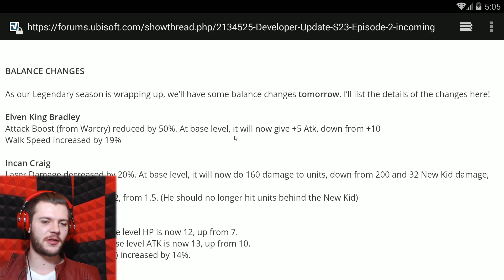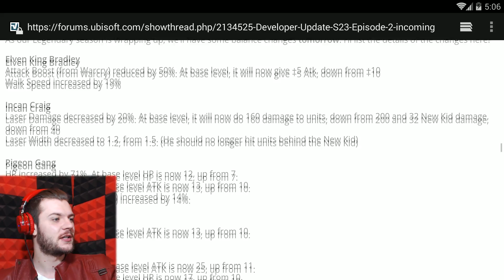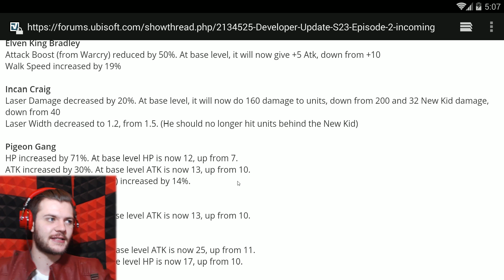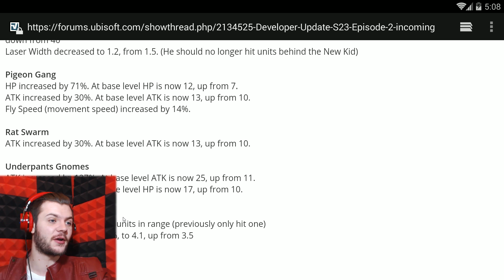NEW CAPTAIN DIABETES... and he's bad. | South Park: Phone Destroyer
They can't all be winners. This might very well be the first bad card in the super hero theme. Which honestly is heart breaking, who doesn't love Captain Diabetes.

We play the newest and best phone game for South Park, Phone Destoyer. Where we take 4th graders and make them beat the s**t out of other 4th graders. also there is card openings! As i type i can remember the tingle i feel when i open one of those bad boys... the way it makes that tearing sound. so erm.

From South Park Digital Studios comes a real-time battle game like nothing you’ve ever experienced before! Take on Cartman, Kenny, Stan and Kyle in all out mobile mayhem!